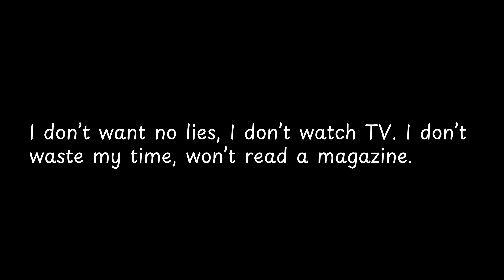I don’t want no lies, I